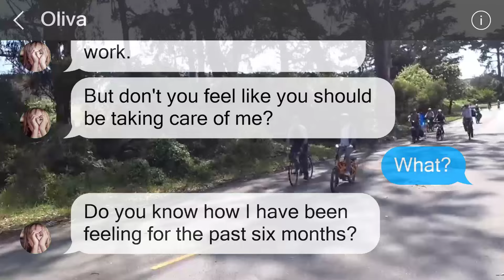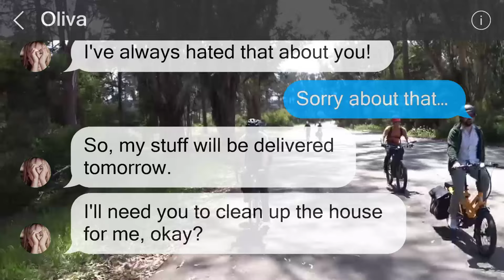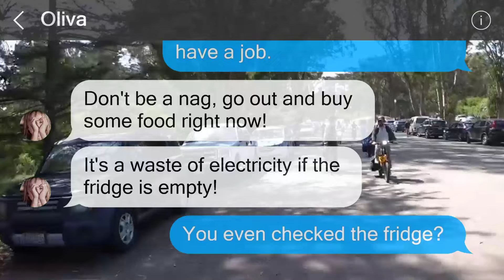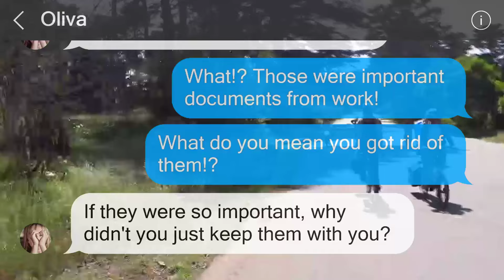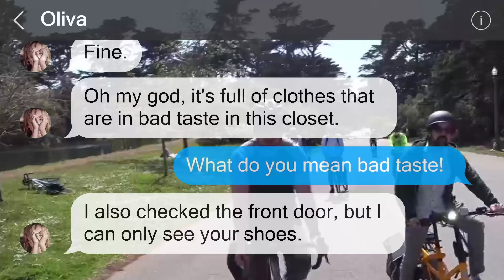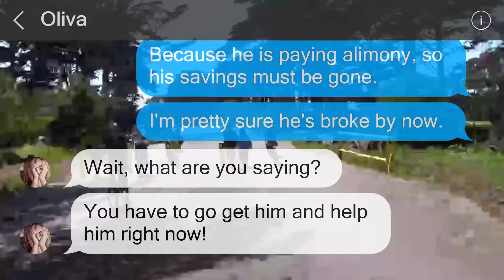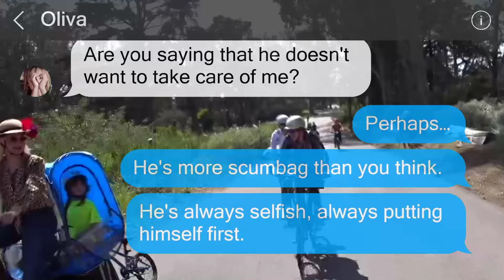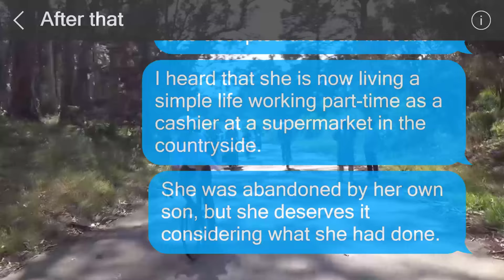Unaware of our divorce, my mother-in-law, who delights in tormenting me, decided on her own to move.